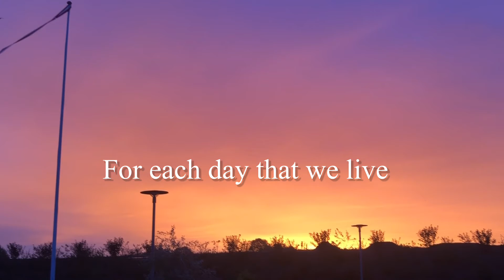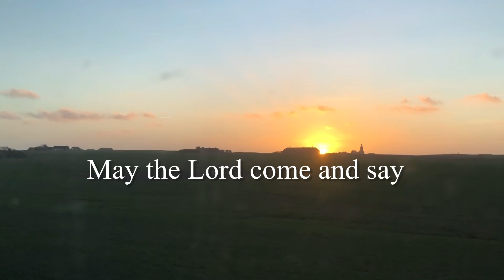We Offer Our Lives | Offertory Song ❤️🎵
“We Offer Our Lives” | An Offertory Song